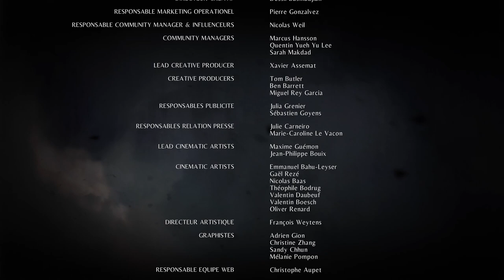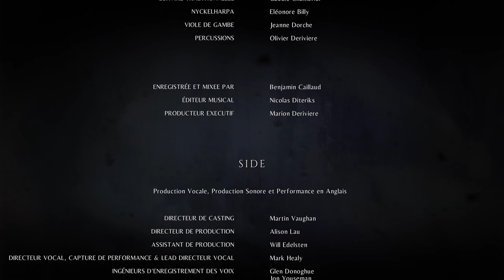A Plague Tale Innocence - Chapitre 16 et 17 - Gameplay FR